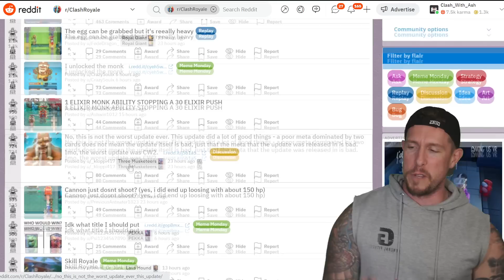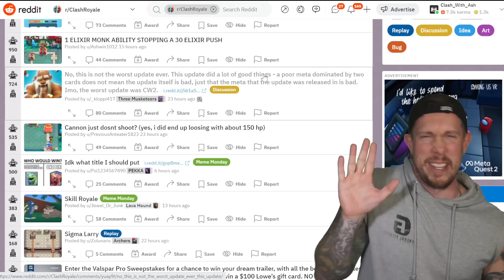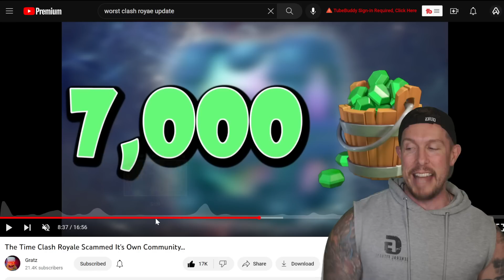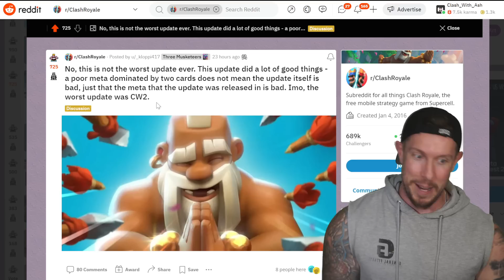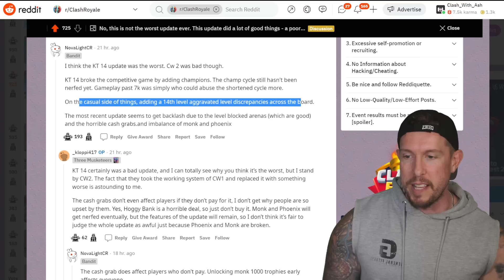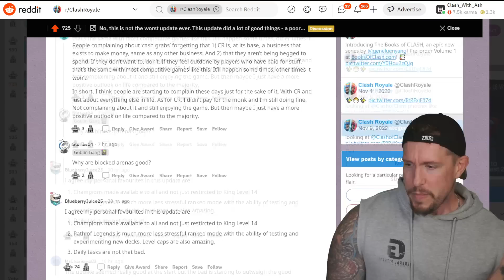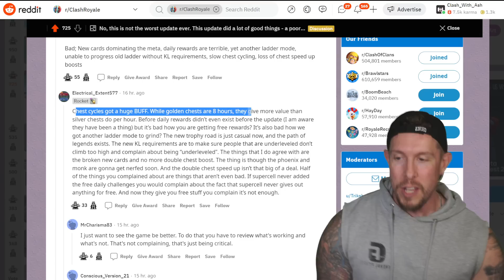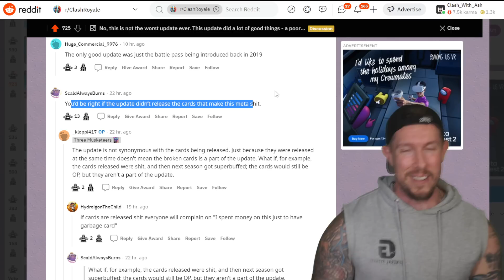Worst Update in Clash Royale History??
Today in Clash Royale we'll visit a reddit post today talking about the worst update in the game's history. What say you?!

►►Leave a voicemail for the channel and you might appear in my next video!

- Cyclomium
- Noah McDiarmid
- Cameron Stutts
- KeaGirl Gaming
- Jake Haln
- MEC
- 007Goofy